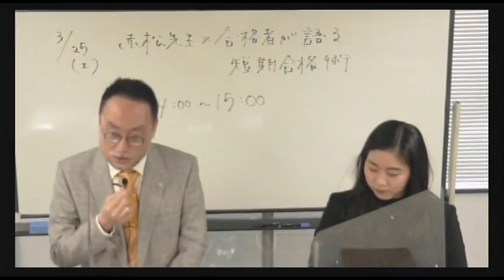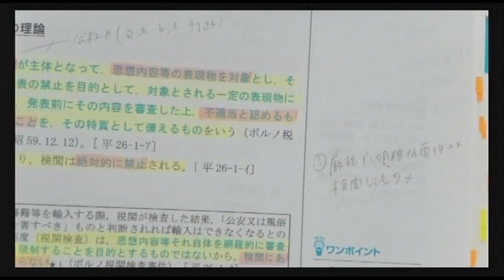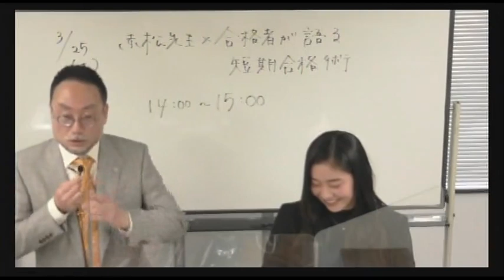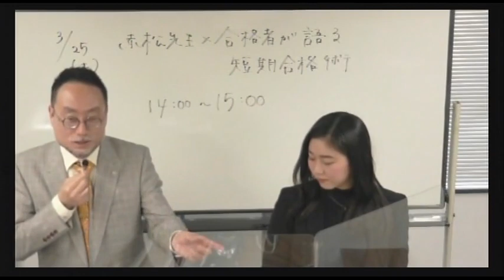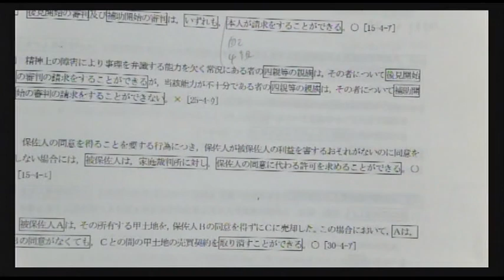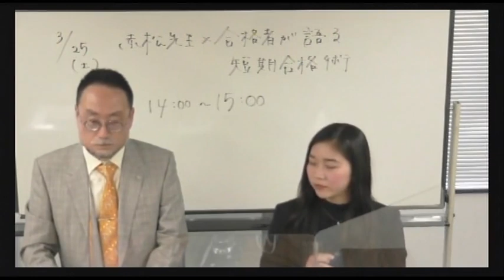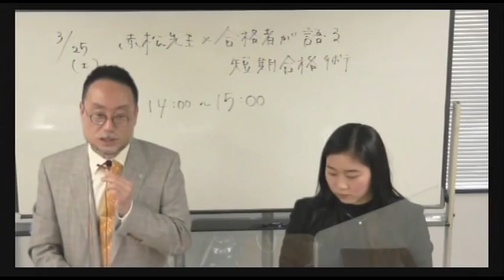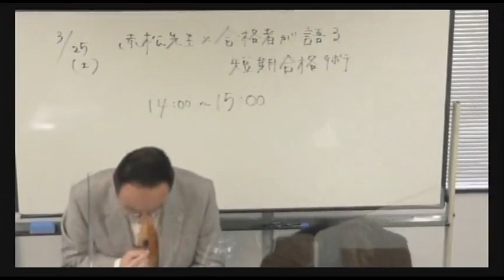【LEC司法書士】一発合格者と語る！短期合格術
◆赤松クラスの生講義を実施している梅田駅前本校のご案内
随時、受講相談を承っております！

※一部音声が聞き取りにくい場面がございます。何卒ご了承ください。